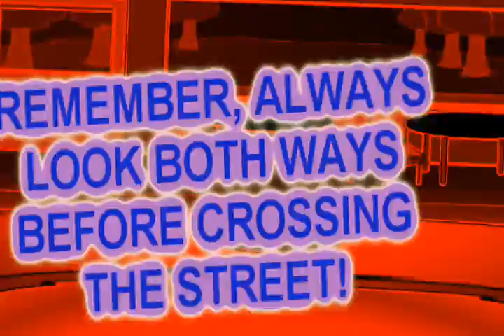Plumb Ken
pum